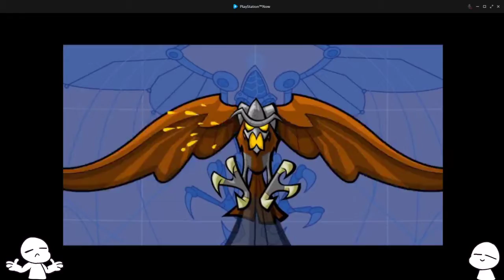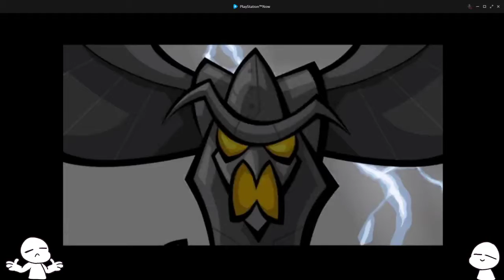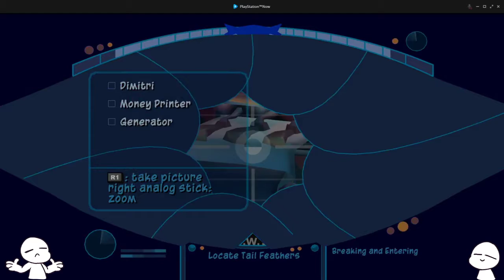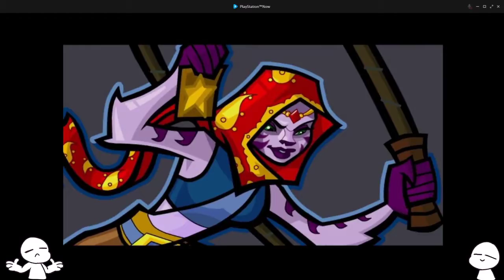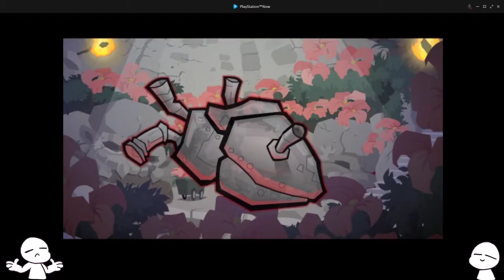Sly 2 Band of Thieves (Full Stream Pt 1)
One of my fav installments in the series for sure